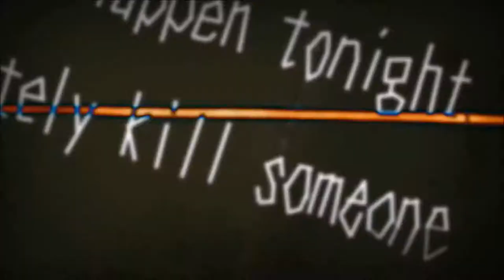Danganronpa 2: Goodbye Despair | Danganronpa 1‑2 Reload | Part 55